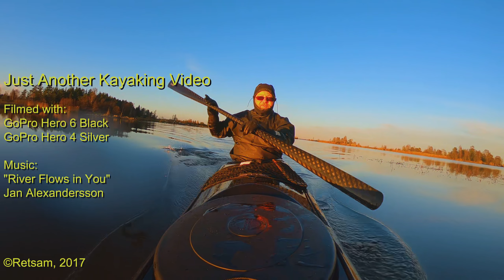Just Another Kayaking Video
November kayaking in Sweden on Great Lake Vänern.